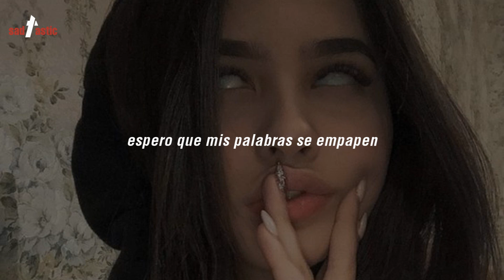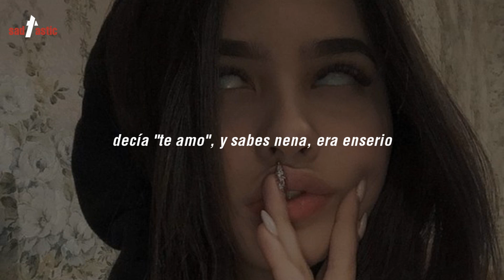lilbubblegum - Valentine (Subtitulada Español)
letra:
Roses in the ocean
Floating in the open
Hoping my words will soak in

I won’t forget your bright blue eyes
I Won’t forget your perfect smile
The way we danced at nite was wild
U made me happy when I was down
I won’t forget u girl
You were my first kiss, so outta this world

Some part of me still kind of wants you
And idk if my feelings for you are true
But what u said hurt me
Idek if I can go thru that again
Cause even tho it hurts I still wanna be your friend
And even if I didn’t show after what I said

I still had feelings for u cause I still really cared
At the moment I’m desperate
For some love and affection
Did u get my message?
It said that “I love u” u know girl I meant it
Be my valentine even for a second